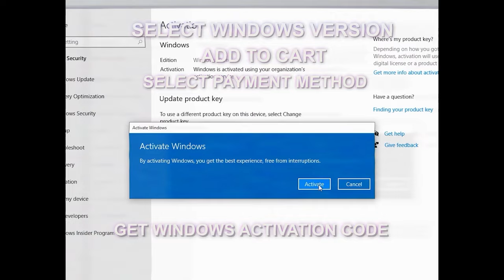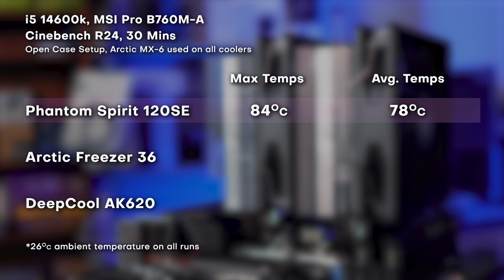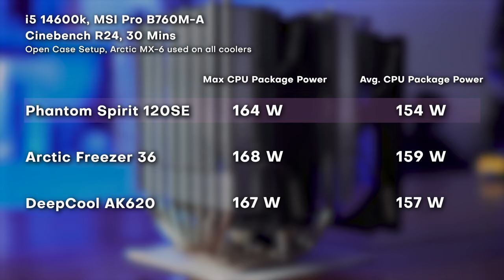We recommend this but... | Thermalright Phantom Spirit 120 SE Review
👨‍🏫 FYI on the product: The product was loaned to us by a customer. The brand does not know that we are reviewing it.

Episode 488x59x24 - Not flashy but gets the job done air cooler